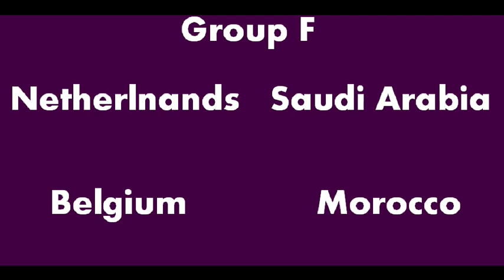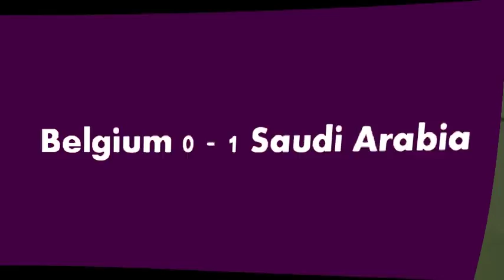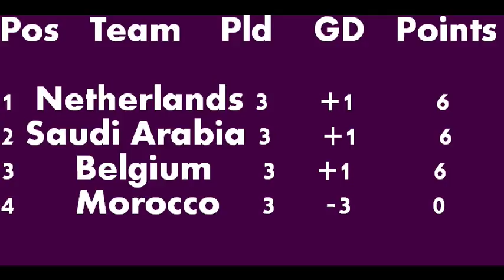World Cup 1994 All Goals Part 6 (Group F)